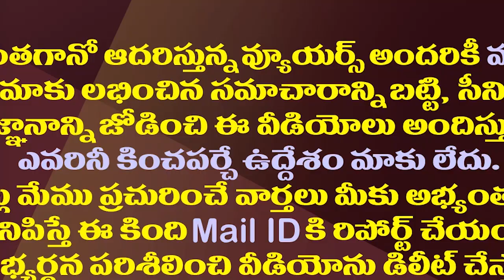ఎమ్మెల్యేలను జగన్ అలా సెట్ చేశారన్న మాట.!| YS Jagan Is Planning A Program For Activate Party MLAs